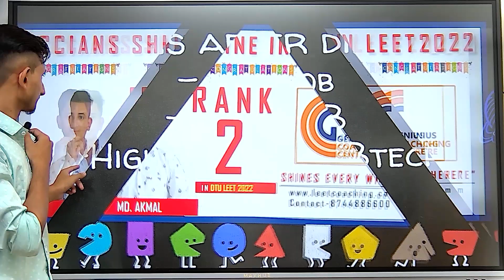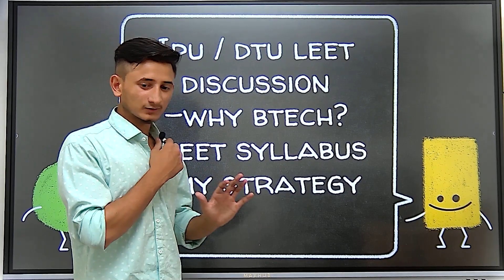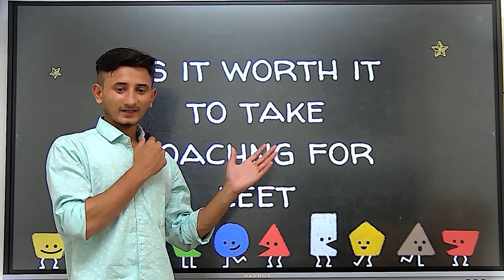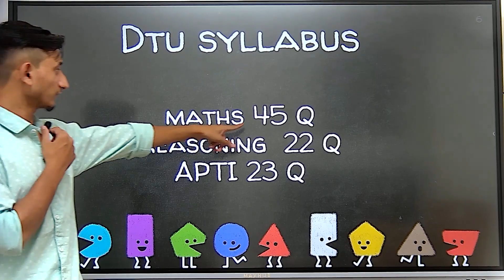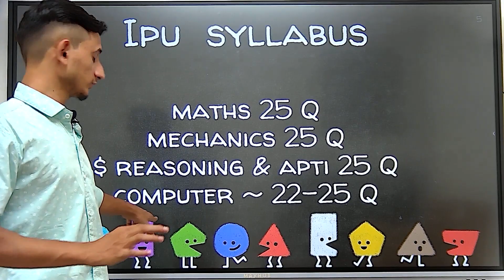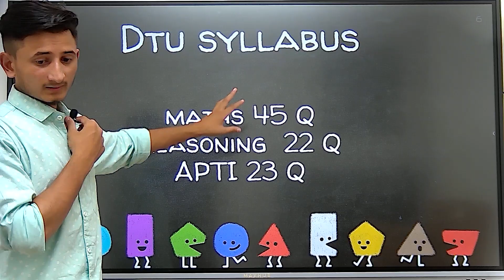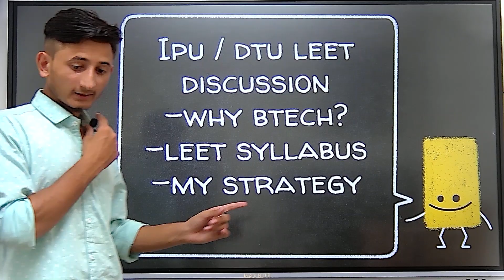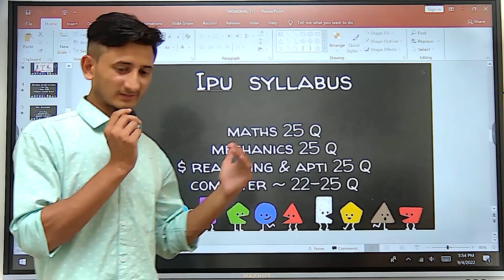Meet IPU LEET 2022 GCC Topper, AIR-1 MD AKMAL LEET SYLLABUS? Why BTECH After Diploma? My Strategy?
HONEST FEEDBACK WITH IPU LEET 2022 GCC Topper, AIR-1 MD AKMAL& TOPPER RANK 2 DTU LEET DIPLOMA WALO DHAYN SE SUNO KYA/KAISE/KAB KARNA?
पिछले 12 सालों से जीसीसी के परिणाम ही है, लीट की सफलता का प्रमाण”
Celebration Begins!🤗🔥@Adarsh Nagar Delhi
                 DTU LEET 2022 /IPU LEET 2022 Result Highlight.

✌️Our 5+ Students Secured top 10 Rank🔥 in DTU LEET,Delhi
✌️Our 10+ Students Secured Top 20 Rank🔥 in DTU LEET, Delhi

Important Message for All Diploma student/Parents
                                       Attention Students!
Orientation session schedule on 20 july 2022 sharp @11pm  Our Adarsh Nagar Branch Delhi-near Adarsh Nagar metro station Gate no. 1
                                     Attention Students!
📣 GCC Institute announces Offline/Online  leetcoaching for 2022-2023 our first Padhaku Batch

आप की सफलता हमारी जीत
हम चाहे तो अपने आत्मविश्वास और मेहनत के बल पर अपना भाग्य खुद लिख सकते है और अगर हमको अपना भाग्य लिखना नहीं आता तो परिसिथिया हमारा भाग्य लिख देगी! लीट वालों LEET TOPPERS

PRESENT ASPIRANTS OF LEET FOR MORE CALL US @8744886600
 STARTS FOR DIPLOMA TO LATERAL ENTRY ENGINEERING AFTER LAST CALL
A-12, FIRST FLOOR, G.T. K. ROAD, ADARSH NAGAR NEAR BUS STAND, ADARSH NAGAR METRO STATION GATE NO. 1, NEW DELHI-110033 FOR MORE CALL US @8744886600